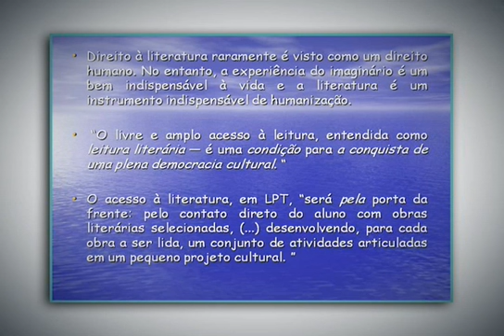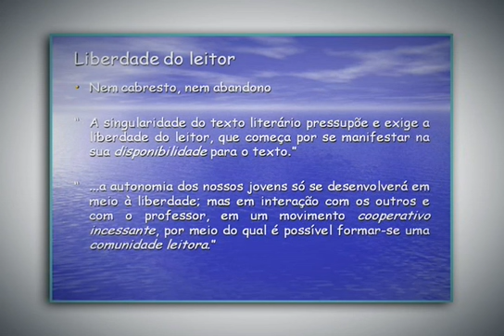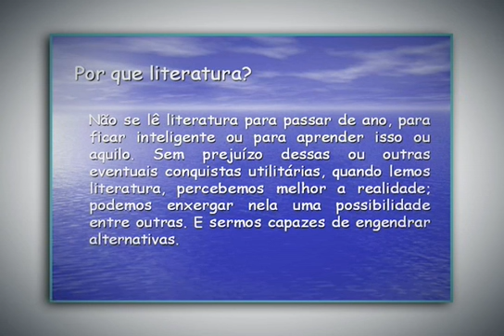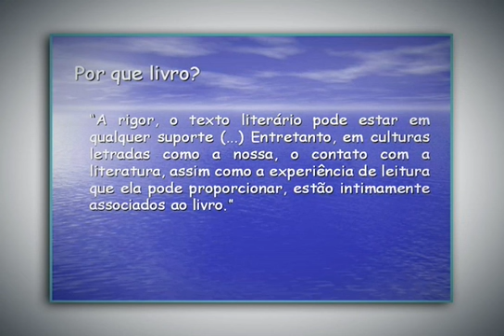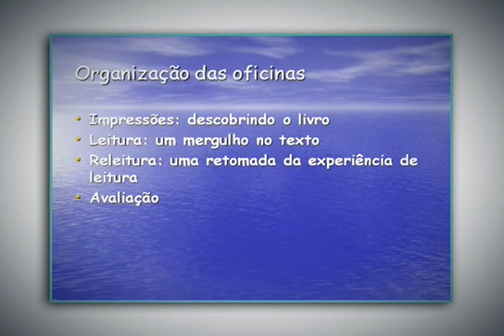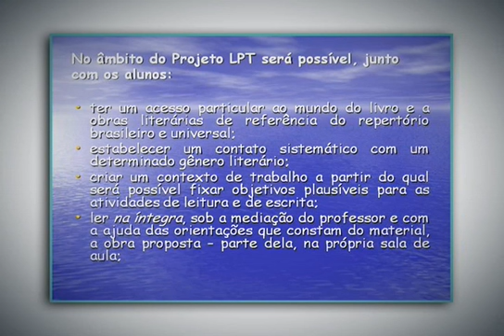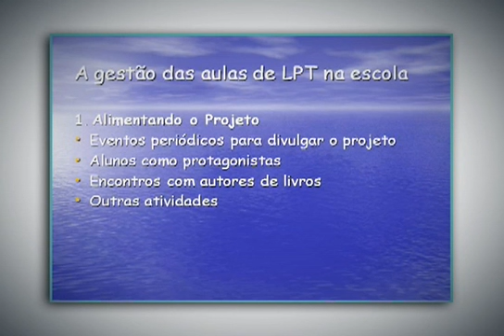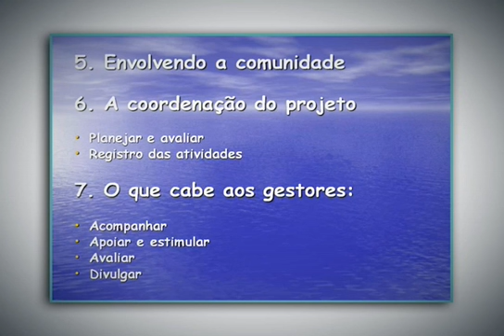A literatura na sala de aula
Palestra gravada em 2010.